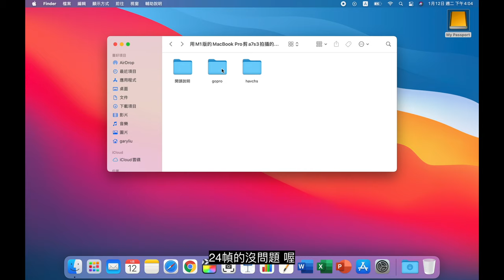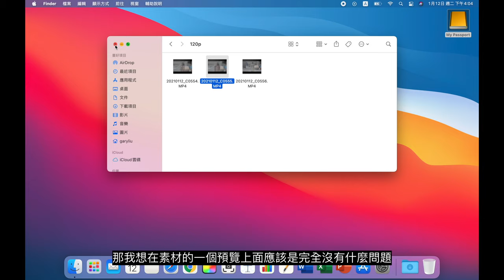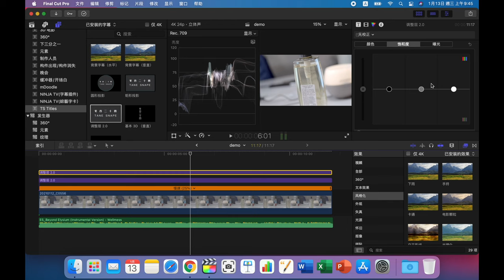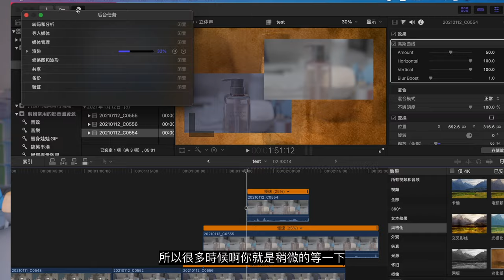用M1版的MacBook Pro剪a7s3拍攝的影片格式是怎樣的真實體驗?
a7s3的錄影格式沒辦法預覽也剪不動怎麼辦? 買M1就對了

現在的我已經不用代理
只錄4K 4:2:2 10bit
不用再剪到一半把時間花在無謂的等待
也不用再被彩虹圈圈搞得自己烏煙瘴氣
M1晶片絕對是本世紀最偉大的發明之一
它拯救的不只是時間還有效率
它拯救的還有生活品質阿😄

以下為時間軸:
00:00 開頭
00:11 我的電腦配置與剪片習慣說明
00:55 a7s3拍攝的影片格式說明
01:13 整理素材時的影片撥放流暢度
03:17 素材拍攝前準備
04:26 素材剪輯過程
04:36 洗髮精轉轉轉demo
04:48 8g+256GB版本是否夠用?
05:26 8g+256GB版本什麼情況會卡頓?
06:35 這幾天使用下來我死當了2次!?
07:39 結語

拍攝工具⬇︎
鏡頭：TAMRON 17-28mm F/2.8 DiIII RXD
            TAMRON 28-200mm F2.8-5.6 Di III RXD
            SIGMA 70mm F2.8 DG Macro
麥克風：SONY ECM-B1M
其他：洋蔥手動滑軌
            洋蔥熱狗電動滑軌
             NANLITE  Forza60B
             PILOTFLY ATOMCUBE RX1 RGB LED燈
             Aputure AL MC RGB LED燈
            智雲 WEEBILL S 三軸穩定器

剪輯工具⬇︎
final cut pro
音樂音效⬇︎